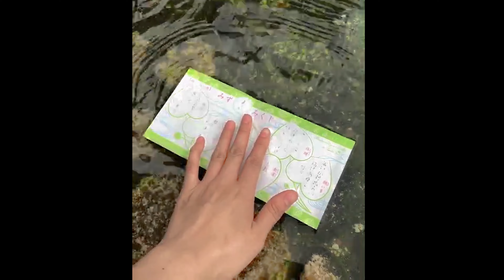京都大阪行 with 呆 Day 01 (下) ｜糺之森、賀茂御祖神社、鴨川散策、跳烏龜 【日本旅遊Vlog EP.02】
和寶貝的第一次出國旅遊，選擇我們都很有興趣的京都與大阪地區
一共7天6夜的行程，與大家一同分享我們的美好回憶

｜時間軸｜

00:00 開場片頭
00:06 糺之森-賀茂御祖神社
03:13 御手洗社(水占卜籤詩)
05:19 鴨川散策
07:56 茶房 いせはん(あんみつ 餡蜜 點心)
08:05 鴨川會合處&飛び石(跳烏龜)
08:44 飛び石&鴨川散策
10:42 すしてつ 先斗町店(外國人大歡迎壽司店)
11:11 待續&片尾

｜Location｜

｜Music｜